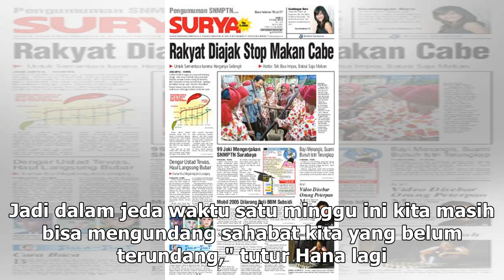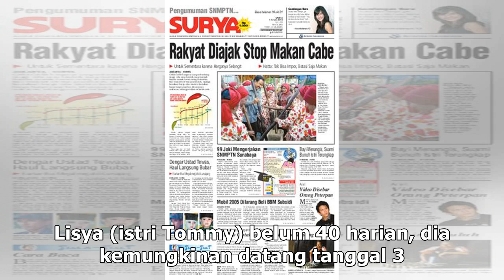Manis Studio | Ada 2.000 Undangan Saat Resepsi Tania Nadira, Tommy Kurniawan Hadir? - VIVA